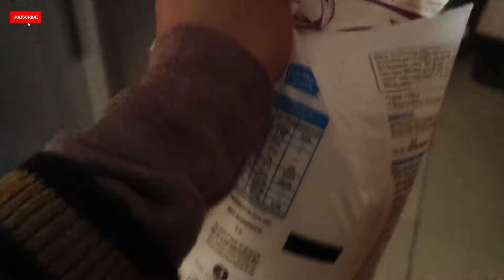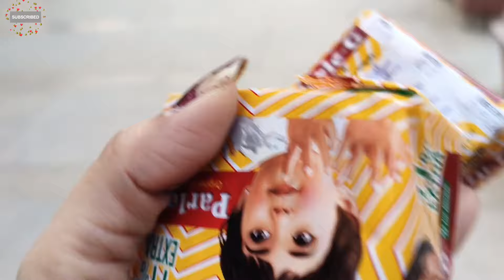Jo Kaha Wo Kiya Meharbani Hai Unki🙏 || BY KASHISH CHAWLA VLOG